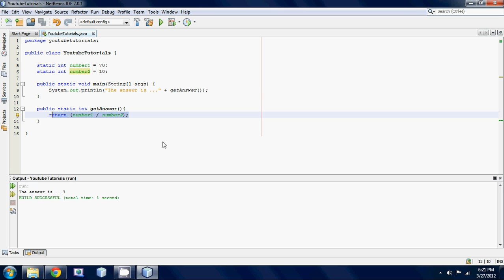Java Beginner Programming Tutorial 24 Int Return Methods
How to create a method with return types